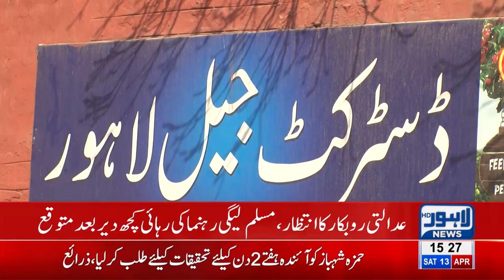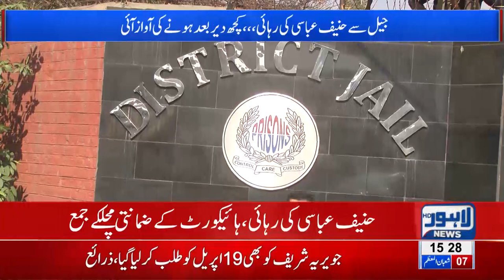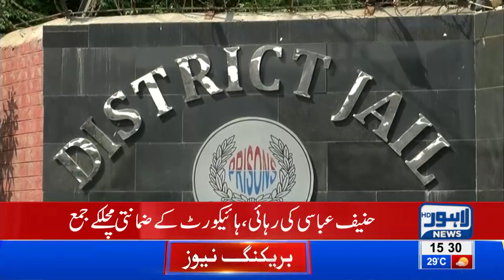Hanif Abbasi likely to be released, Who Came to Attend him?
Hanif Abbasi likely to be release, Who Came to Attend him?